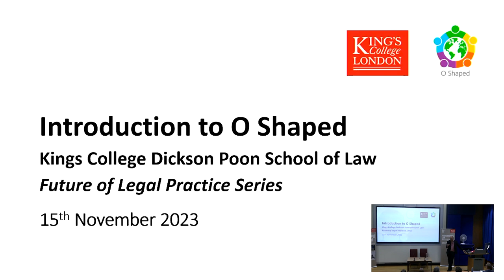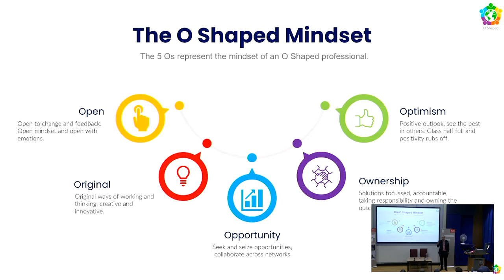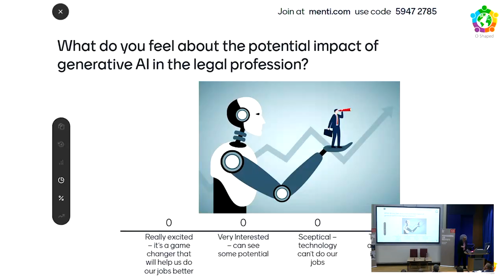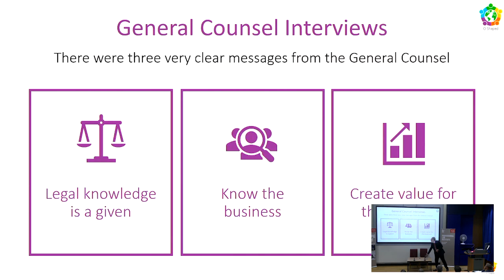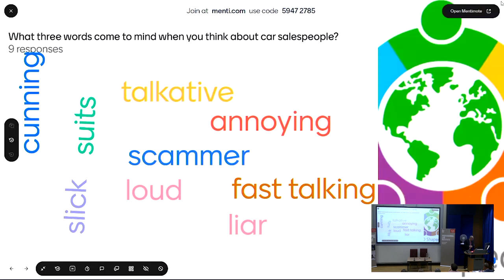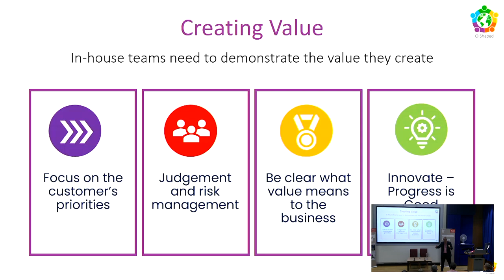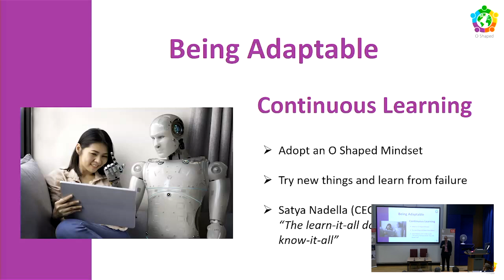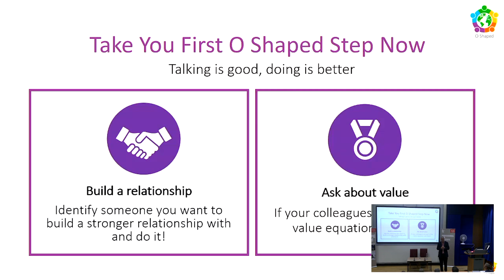Human Skills: The O Shaped Lawyers of the Future